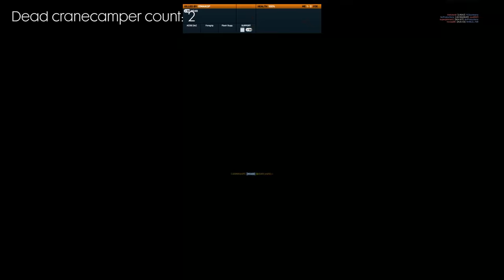The Crane service - Battlefield 3 sniping (4K test)